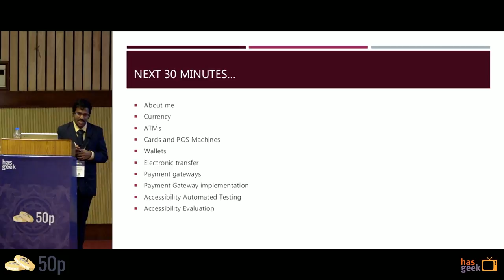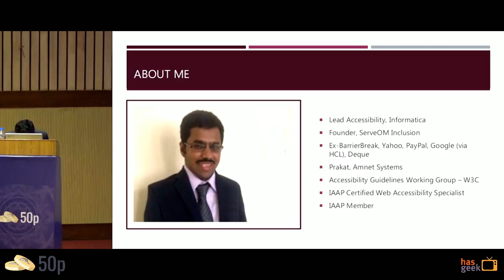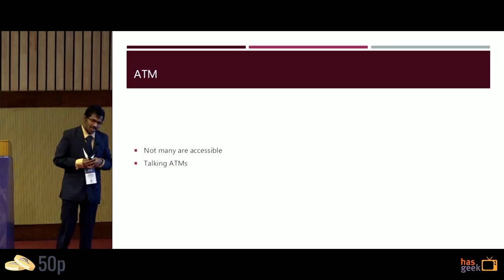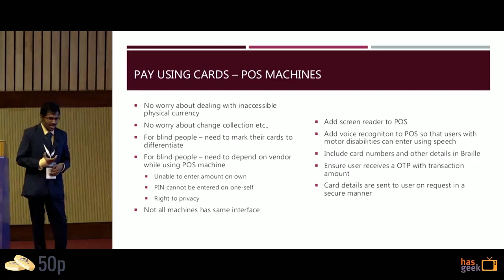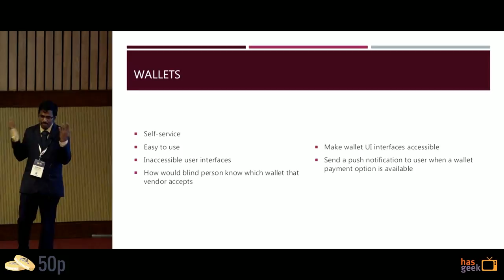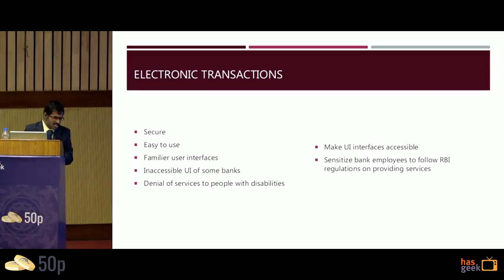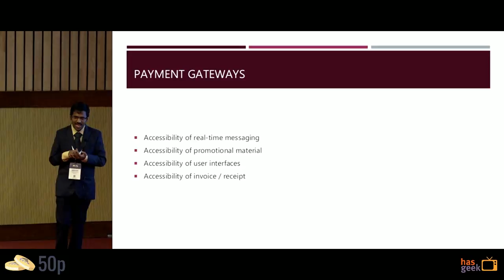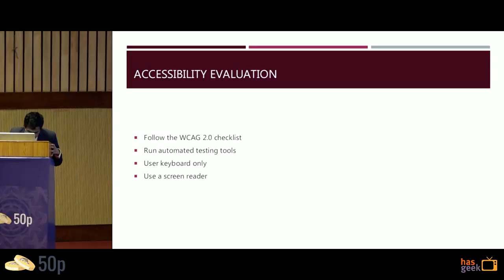Accessibility in Digital Payments - Srinivasu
State of accessibility support in digital payments and best design practices for mobile / web / face to face digital payments, both from technology standpoint as well as real world challenges in designing successful accessible

Srinivasu Chakravarthula – studied in the area of Computer Science and digital accessibility and is certified in ‘assistive technologies’. Has been in the accessibility industry for 10+ years and passionate about raising awareness about accessibility, turning reactive customers to proactive customers.

Specialties: Accessibility, Web Content Accessibility Guidelines (WCAG) 2.0, Guidelines for Indian Government Websites (GIGW), Accessible Rich Internet Applications (ARIA), Yahoo! User Interface (YUI) Setting up Assistive Technology Labs, Evaluation of Assistive Technologies for educational institutes, NGOs and corporates.

He is also on the National Advisory Board of the World Wide Web Consortium (W3C) India, member of NASSCOM Disability Working Committee to create awareness about accessibility. He also offers expertise to the National Association for the Blind Karnataka Branch through its Governing Council.